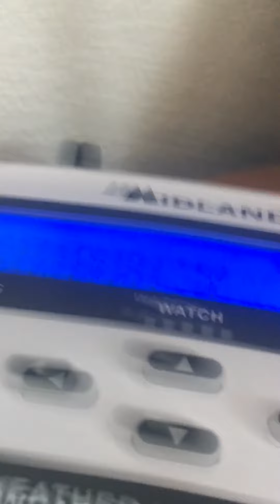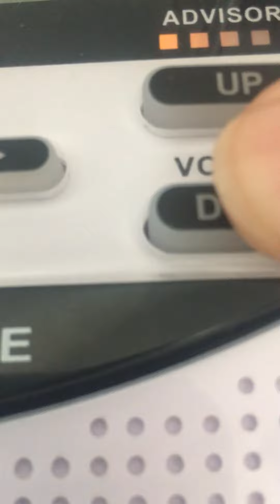Required weekly test eas #96 My phones mike is broken